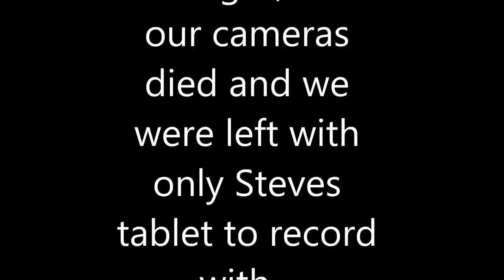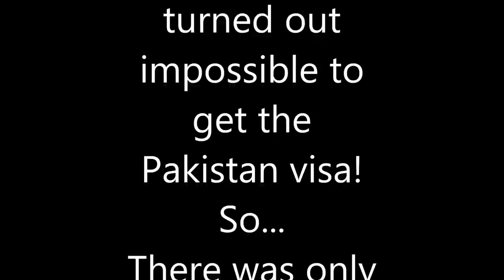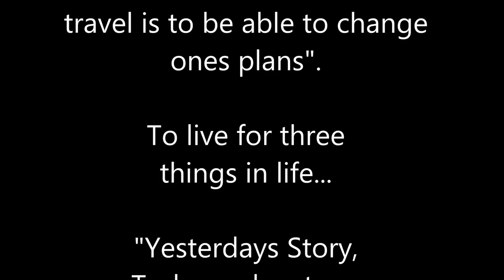10,000KMS England to India by TANDEM BIKE EP-26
The last wild dash through some of the highest highways in the world. Through snow, ice and blizzards at minus 30degrees C. Down to one gear and no breaks we finally crossed into Kirgizstan and after eventually after 5 months of the road..Into China